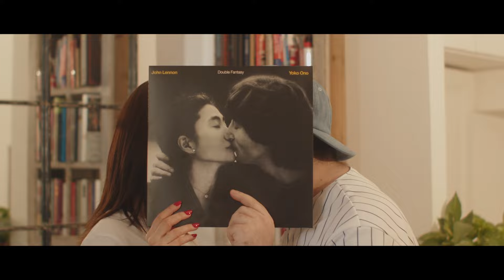MAGGIORELLI - Nel fumo (Official Video)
Produzione: Timeless Production
Regia: Federico Spirito
DOP: Alberto della Porta
Sceneggiatura: Francesca Dobrovich
Cast: Maggiorelli e Francesca Dobrovich

Autori: Maggiorelli, Viaggi Andromeda, Nico LaOnda
Produttori: Viaggi Andromeda, Edoardo Elia
Mix: Edoardo Elia
Master: Giovanni Meniak Nebbia
Etichetta: Luppolo Dischi
Distribuzione: Artist First

Testo:
Ho viaggiato nel fumo
Dove sono finito?
Ho viaggiato per mesi
Ed il mondo
A un certo punto è sparito
Il mio viaggio
Non è ancora finito
Resta solo cercarti un momento
E poi svanire nel vento
Le bugie vanno troppo veloci
Mentre tutto va lento
Buonanotte anche a te che mi parli come a uno che ha perso
Che ha scoperto che tutta la notte è già finita nel cesso
Se poi mi dici di andarmene adesso
Per non farci finire all’inferno
Io ne accendo una ancora
Così noi due bruciamo in eterno
Hai una maschera
Dietro alle spalle
Per guardare i nemici
Te l’ha fatta tua madre
Col gesso e adesso
Vivi a Parigi
Troppe foto bohemian
Tra i tuoi libri
E pochi giorni felici
Sei diversa
e da quando sei lì
io non capisco che dici
E lasciano cicatrici
Sei riuscita a guardare le stelle
Appena hai spento le luci
Per scoprire che il fuoco che hai dentro
È una candela nel vento
Noi due bruciamo in eterno
Noi bruciamo in eterno
In eterno
In eterno